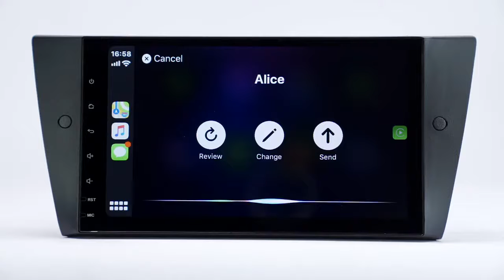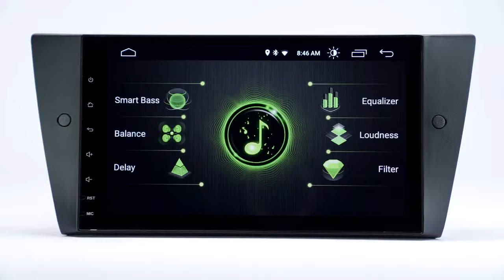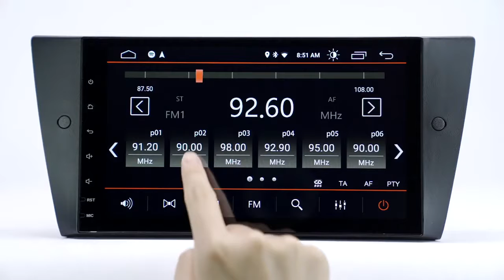【Overview】GA9465B Android 10 carstereo for BMW 2005-2011 E90 E91 E92 E93 (w/o DVD Player)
Applicable Models :-
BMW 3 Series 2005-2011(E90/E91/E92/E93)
Note: Please confirm the size and shape of the center console panel before purchasing.

System Information :-
Model: GA9465B
System: Android 10
CPU: MTK 8227L 1.2GHz ARM A7 Quad Core
RAM: 2GB
ROM: 32GB
Language: English/Spanish/French/German/Portuguese/Italian/Russian/Turkish/Norwegian/Japanese and other 85 languages

Function :-
Built-in Apple CarAuto Play
Support Android Auto with Eonon USB dongle A0585(not included)
Supports most of the steering wheel control functions (switch songs, channels and adjust volume)
Support variable-color button illumination: seven colors
Supports Wi-Fi(2.4G), 4Gdongle (NOT INCLUDED)
Support customized boot logo and sreen wallpaper
Support app installnation
Support time display
Support power-off memory function

Bluetooth 4.0 :-
Built-in microphone, external microphone (INCLUDED)
Supports Bluetooth music player/phonebook
Supports Eonon V0056 OBD2 diagnostic tool (NOT INCLUDED)
Bluetooth password: 5802
Support Eonon V0056 OBD2 (NOT INCLUDED)

Radio :-
30 preset radio stations (12 AM, 18 FM)
Built-in RDS radio receiver
Radio frequency region: Asia, Europe, USA1, USA2, Japan, Brazil

USB :-
2 USB slot
Supports USB flash drive, MP3 player up to 64GB of storage
Video formats: Supports AVI, MKV, MP4, WMV, RMVB, MPG...All Android videos formats, Web video and 1080P video.
Audio formats: Supports MP3, WMA, WAV, AC3, OGG, FLAC, Web audio etc.
Picture formats: Supports JPEG, BMP, PNG,TIFF etc.

Screen :-
Screen size: 9 inch IPS HD full touchscreen
Resolution: 1024*600
Built-in dimmer

Sound :-
Built-in DSP
30-band graphic equalizer, support HPF/LPF adjustment
4 × 45W surround sound output
EQ mode: User Rock Pop Classic Jazz Flat
Built-in amplifier: FR / FL / RR / RL 4-Channel audio output and one subwoofer audio output

Parameter :-
Operating voltage: DC12V
Maximum operating current: Less than or equal to10A
Gross weight: 2.6kg
Net weight: 1.4kg

Input/Output :-
Radio Antenna Input *1
GPS Antenna Input *1
Wi-Fi Antenna Input *1
USB Input *2
External Microphone *1
RCA Video Output *2
RCA Audio FR/FL/RR/RL Output
CAM IN Video Input *1
VIDEO IN Video Input *1
AUX Audio R/L Input
Subwoofer Output *1

Accessories :-
Power Cable *1
GPS Antenna *1
Wi-Fi Antenna *1
RCA Audio & Video Adpater Cable *2
USB Adapter Cable *2
External Microphone *1
Radio Antenna Adapter Cable*1
Radio Antenna Adapter*1
CAN Bus* 1
Manual Air Conditioner Bracket* 1
Automatic Air Conditioner Bracket * 1
Bracket*1
15A Fuse *1
Screw*2
Plastic Tool *1 (GPS Map NOT included)